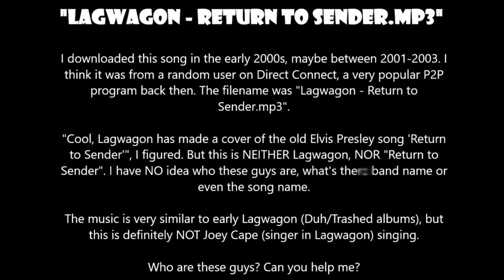"Lagwagon - Return to Sender.mp3" - Who are they? (read description below)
Random song I downloaded over 20 years ago through Direct Connect (DC). Probably somewhere between 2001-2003. This is NOT Lagwagon, at least not Joey Cape singing. I think it sounds similar to early Lagwagon (Duh/Trashed albums) though, even if this might be a little "slower" than that. OF COURSE can the title be the same as the old Elvis Presley song, but this is not a cover of that one for sure. To me it sounds like a demo of some sort, and the vocalist has always sounded familiar in some strange way, but I would guess that this is an unknown band nowadays. Someone out there must know who these guys are.

More info/my theories (NOT facts) about the song/band:
1. They are from USA
2. The genre is skatepunk/rock
3. Influenced by Lagwagon and similar bands (NOFX, No Use for a Name, Good Riddance, Pennywise, No Fun at All etc)
4. MAINLY influenced by Lagwagons early albums (Duh, Trashed, Double Plaidinum, Hoss). A bit "slower" perhaps. Maybe not VERY similar as I stated in the video, but the influence is there for sure.
5. Deliberately named/renamed to "Lagwagon - Return to Sender" to make it go viral through P2P file sharing (Napster, Direct Connect, Limewire, Kazaa etc)
6. Recorded early 2000s or mid/late 90s
7. The band was/is not famous
8. It's a demo
9. The actual title of the song is NOT "Return to Sender"
10. The id3-tag on the mp3 file says "Punk Rock cover" as genre (?!) (FACT)

All help and inputs are appreciated. I can't really hear all the lyrics, so any help with that is also appreciated. I hear the chorus but it's a bit unclear in the verses. And btw, I really like this one! I think it's pretty catchy!